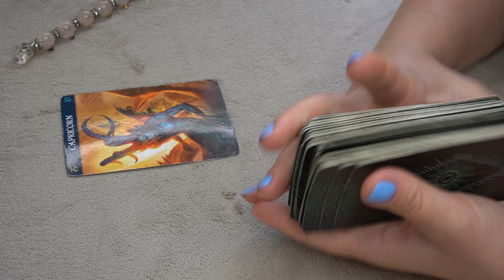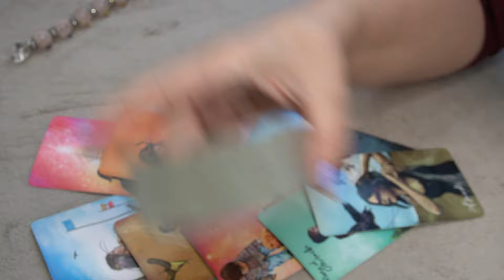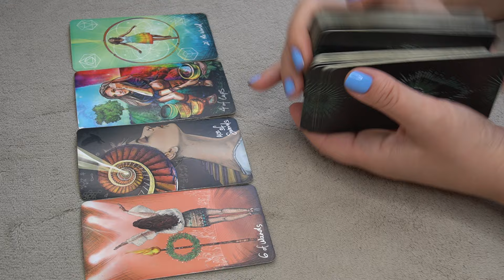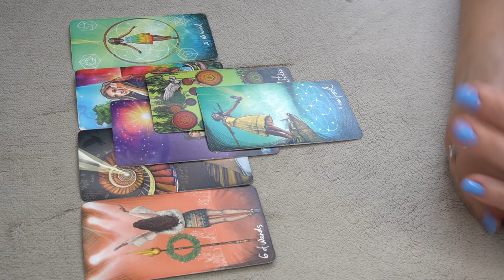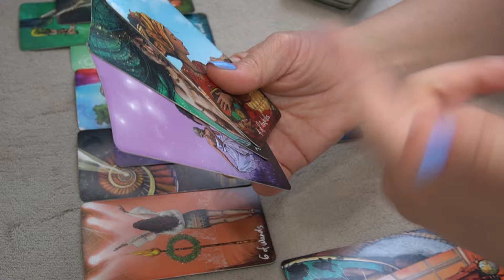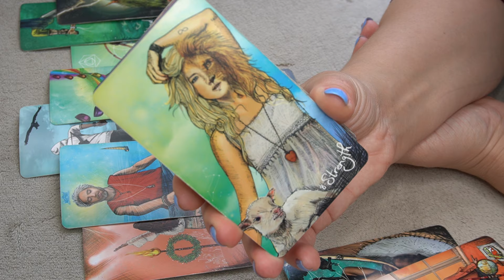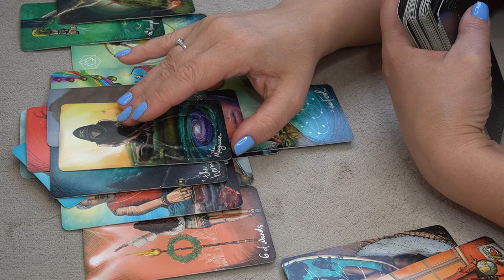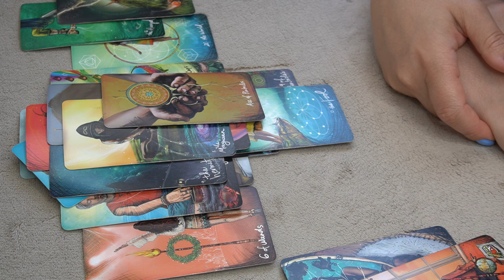CAPRICORN ♑️ ☝️🔮📩 * THEY CAN'T BELIEVE YOU ARE DOING THIS*👌SINGLES SEPTEMBER TAROT READING